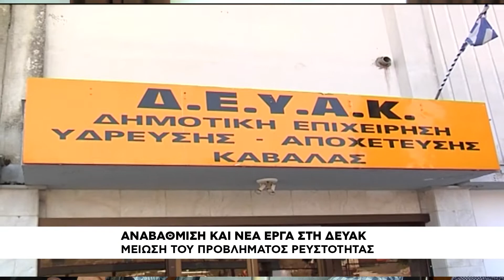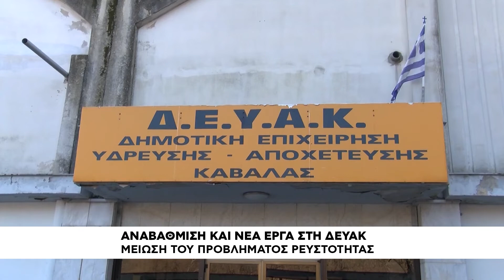ΔΕΥΑΚ συνέντευξη τύπου